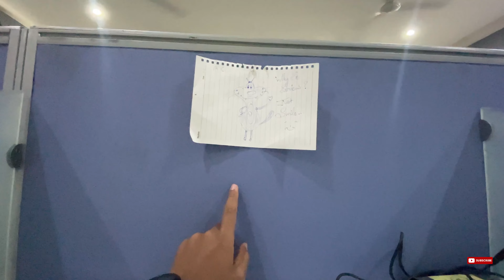Saturday fun😀at internship| Rakshabandhan celebrated|bro got broke🥲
Credits:-